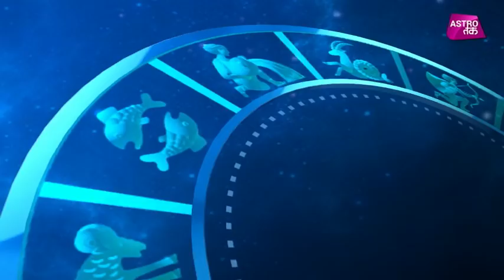आज का भाग्य | 01st Dec 2017 | Deepak Kapoor | Astro Tak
आज का भाग्य- जाने-माने ज्योतिष गुरू दीपक कपूर से जानिए 01 दिसंबर की सटीक भविष्यवाणी